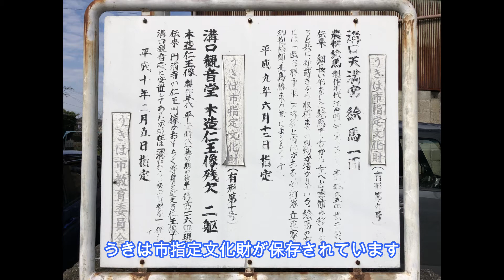狛犬・溝口天満神社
福岡県うきは市吉井町の溝口天満神社の狛犬